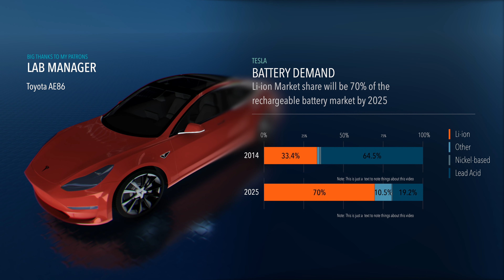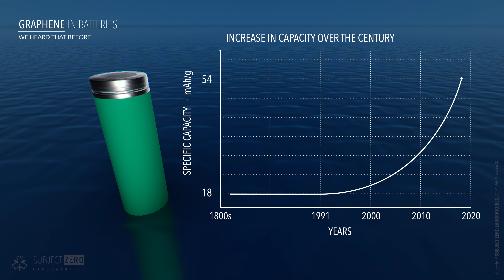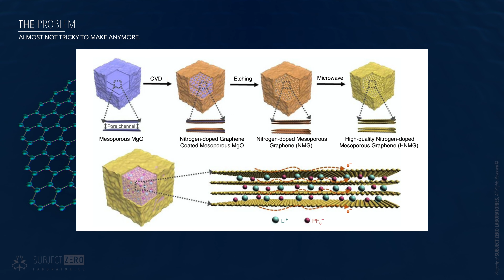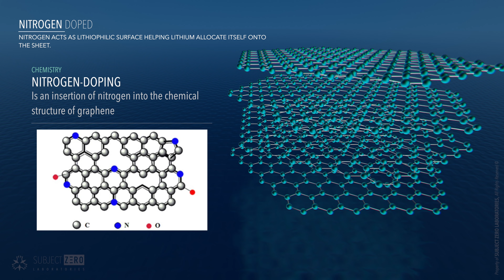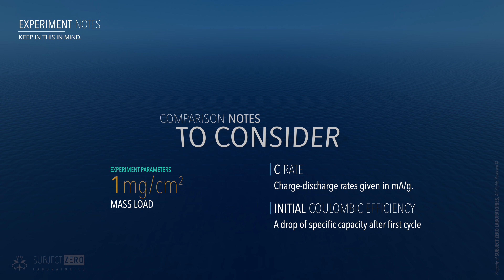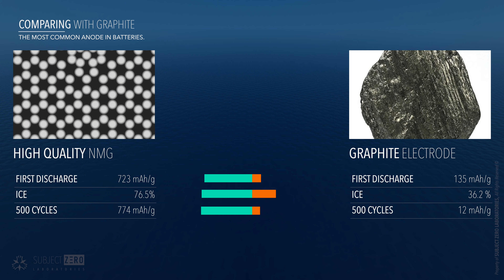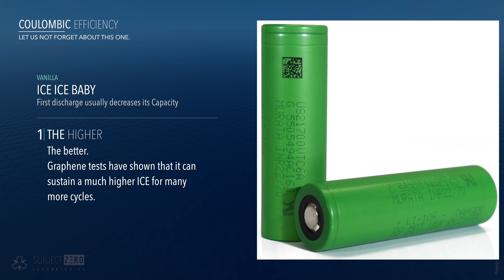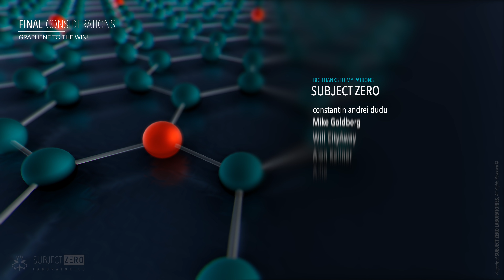Mesoporous Graphene for Lithium-ion batteries [2020]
Graphene has a theoretical capacity of 744 mAh/g with outstanding electronic mobility at 10,000 cm2/V and extremely high lithium diffusivity at 10-7 – 10-6 cm2/s, it holds great promise as an anode material for high-energy-power lithium-ion batteries.
But the problem has always been producing high quality graphene sheets as we know that any defect will decrease the electric conductivity, electrochemical and structural stability which in turn has a negative effect in power density and Coulombic efficiency.
So far tests conducted with graphene yielded unfavorable results due to how difficult it was to produce high quality sheets, but in this research, titled High-quality mesoporous graphene particles as high-energy and fast-charging anodes for lithium-ion batteries, they were able to improve high quality sheets yield by chemical vapor deposition using a mesoporous Magnesium Oxide as a template and catalyst to start the process and adding an additional step with microwave radiation.
They basically grew nitrogen-doped graphene within the pores of the Magnesium Oxide template.
The idea is straight forward, you have a structure full of holes whereby using chemical vapor deposition, the nitrogen-doped graphene accumulates in these pores reacting with each other and turn forming a graphene sheet, all you need to do now is to submit the structure to an etching process to chemically remove the Magnesium Oxide template.

All Animations are done in house with Blender EEVEE by Zer0

NOTE: The animations in my videos take a substantial amount of time to make, so please be patient. I am trying to get a video per week, but some times it takes longer.